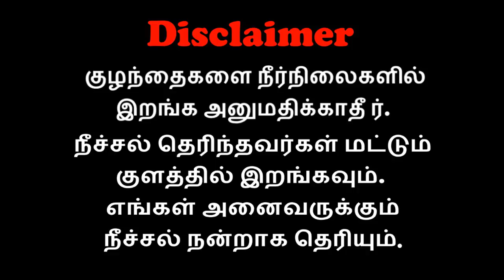தாமரை பூ பறிக்கலாம் வாங்க | Village Vlogs in Tamil | Village Lifestyle in Tamil